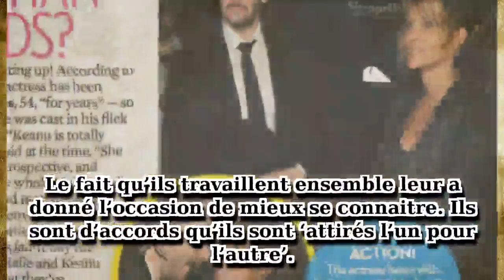Keanu Reeves, ça chauffe avec Halle Berry, la preuve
Alors qu’on pensait Keanu Reeves charmé par Angelina Jolie qu’il aurait vue en secret, mais il n’en serait rien